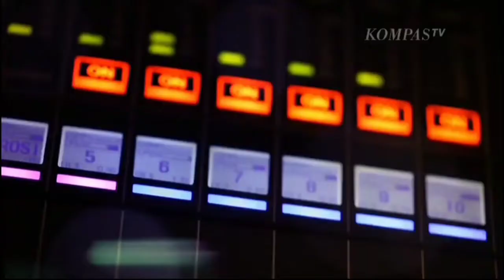Promo Buletin Berita Kompas TV (Januari 2021)